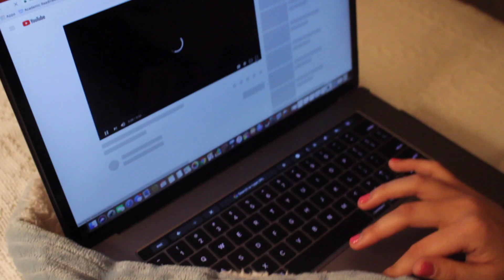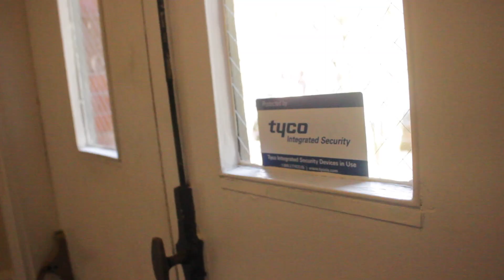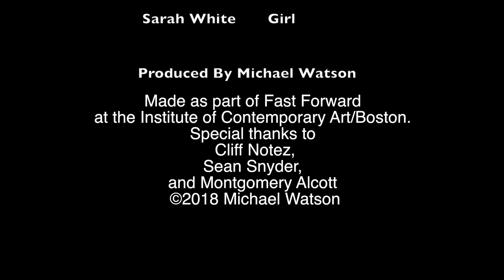Lizzy's Mistake by Michael W.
Lizzy's Mistake by Michael W. is a film created during the Fast Forward program at the Institute of Contemporary Art/Boston during the 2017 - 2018 school year. Fast Forward empowers young people with video production skills in order to amplify their stories, voices, and films.